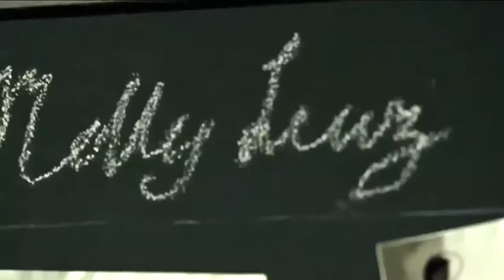Película Phoenix del Director Christian Petzold una historia de reconstrucción física y emocional.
Te compartimos la última emisión de Panoramacmi 22 de abril. A continuación te contamos qué temas se trataron:

Película Phoenix del Director Christian Petzold una historia de reconstrucción fisica y emocional.